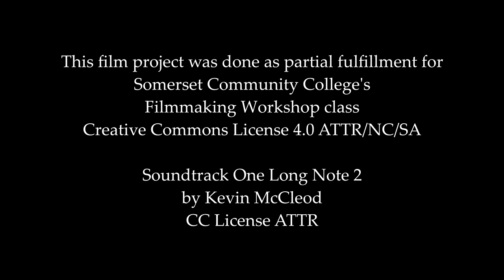The Cannibal's Groom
SCC's 2019 Filmmaking Workshop class assignment. The Open Scene. Conceive and produce a film based on ten lines of dialogue.